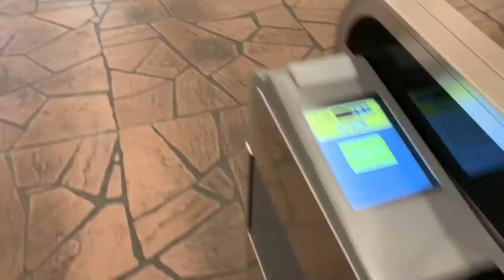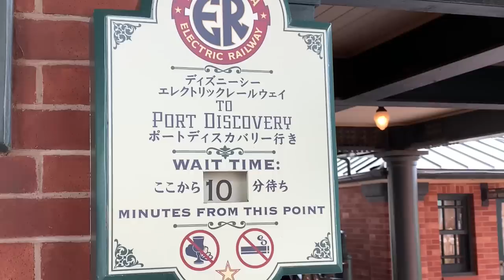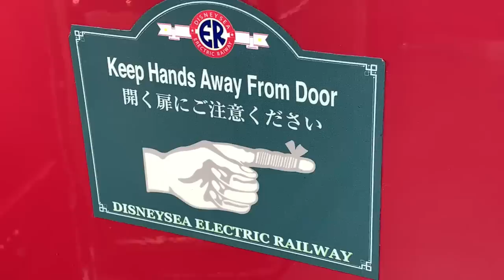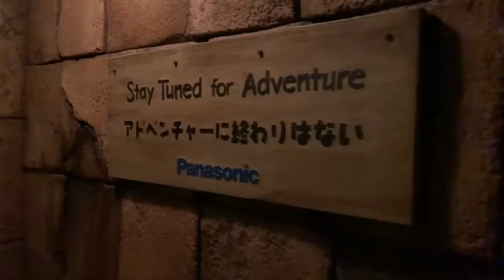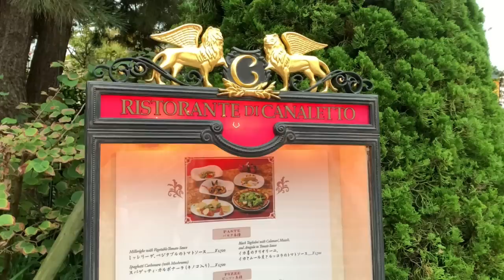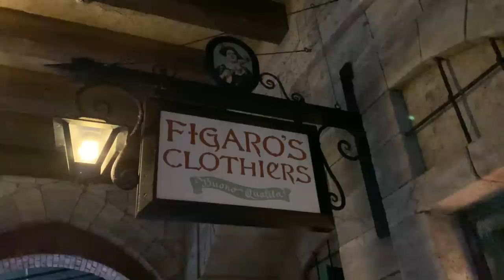【雰囲気最高】ディズニーシー リストランテ・ディ・カナレット シェフのおすすめコース（うきわまんも登場）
■ラジオを始めたので、アプリからフォローをお待ちしています【無料です】
Bobbyのゆるラジヲ

前々回の動画では、ディズニーシーのS.S.コロンビア・ダイニングルームに行きました。
今回もディズニーシーです。

特集するのは「リストランテ・ディ・カナレット」です。
お昼過ぎに入園し、シェフのおすすめコースを食べてきたので、その様子を中心にお届けします。

シェフのおすすめコース
うきわまん
スパークリングドリンク（シトラスアイス）
新しいパンツ

などたくさん登場しますので、ぜひ最後までご覧ください♪

【動画の目次】
0:00　intro
0:21　舞浜～ディズニーシーの様子
1:27　入園～エレクトリック・レールウェイ
2:26　うきわまん（シーサイドスナック）
2:56　インディー・ジョーンズ・アドベンチャー
3:33　スパークリングドリンク シトラスアイス(ユカタンベースキャンプグリル)
4:01　センター・オブ・ジ・アース
4:32　リストランテ・ディ・カナレット
7:22　トイ・ストーリー・マニア！
7:49　 パンツ購入
8:08　 まとめ

リストランテ・ディ・カナレット